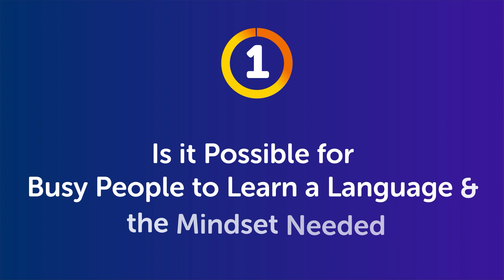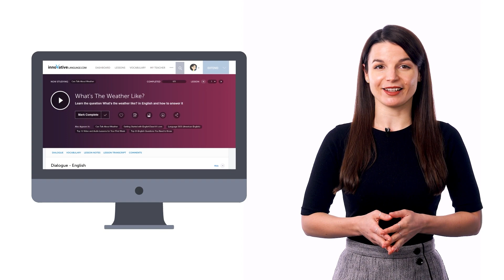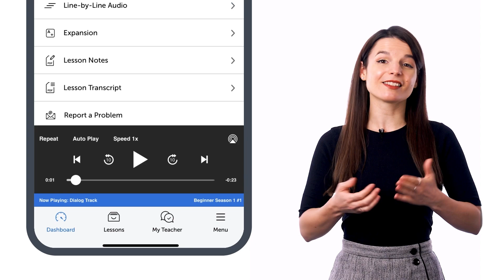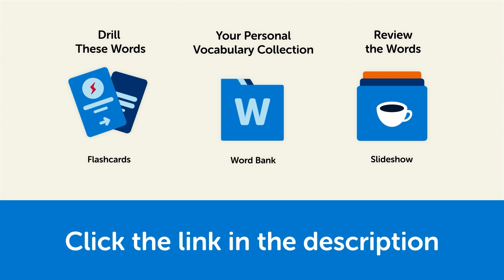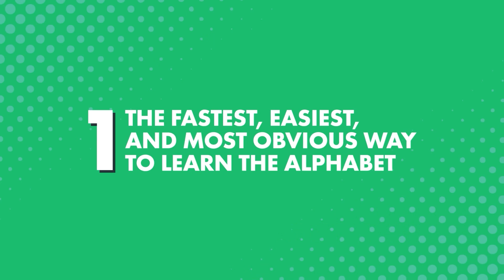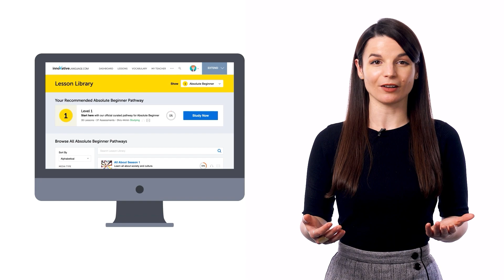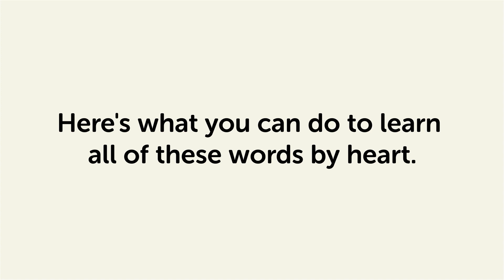Your Monthly Dose of Bulgarian - Best of March 2023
In this best of March 2023, we will review all the topics and lessons released this month on the channel. This is THE place to start if you want to learn Bulgarian, and improve both your listening and speaking skills